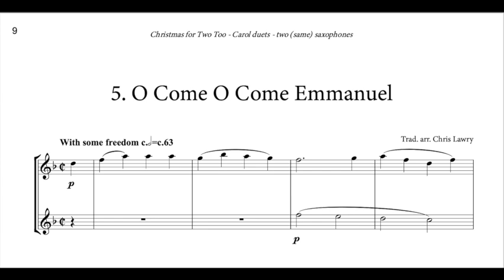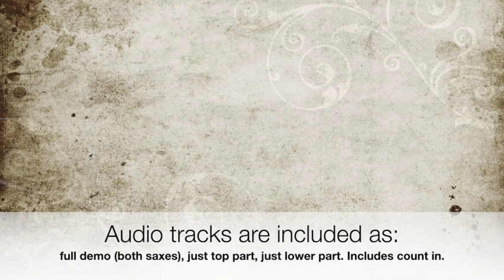O Come O Come Emmanuel alto/alto sax duet - (Christmas for Two Too - Carol Duets, Chris Lawry)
This is the fifth duet in the book of seven Christmas carols arranged for two (same) saxophones (S/S, A/A, T/T, B/B)  from 'Christmas for Two Too - carol duets' (two same saxophones edition) by Chris Lawry.

These lovely duets have been expertly arranged and are great for last minute festive performances. whether in church, or at a family gathering, with a friend, or duetting with the minus one audio tracks included in the book (for purchases made or the instant download link below).

There are seven pieces in the collection: O Little Town of Bethlehem, Hark the Herald Angels Sing, Coventry Carol, See Amid the Winter's Snow, O Come O Come Emmanuel, In Dulci Jubilo, and Ding Dong Merrily on High, and the difficulty levels vary between grade 2-5.

Two PDF parts are provided, one for the upper sax and one for the lower sax, and both have both players staves visible (great for if you happen to lose your way! ;D). As mentioned, when ordering direct on the links below, you'll also receive a set of full demonstration tracks (both Eb/Eb and Bb/Bb versions), a set of tracks with only the upper part (again, Eb and Bb options are provided), and another set with only the lower sax line (Eb and Bb options given). There is a count in (via clicks) to ensure a confident start. The book is available in alto/tenor sax duet, same sax/same sax duet, clarinet/clarinet, flute/flute, and flute/clarinet editions.

This is the sequel book to our popular Christmas for Two -Carol duets  book (also by Chris Lawry).

Buy the instant download book here (PDF parts and pack of audio tracks)